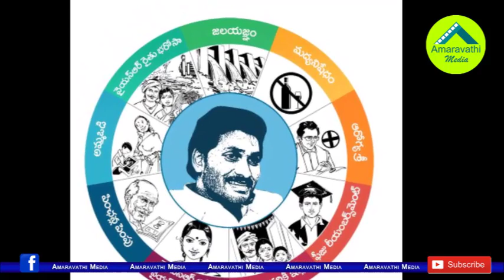జగన్ నవరత్న పథకాలకు ప్రధాని మోడీ క్లాప్..!| PM Modi will launch the CM YS Jagan's Navaratna Schemes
The Prime Minister Narendra Modi is expected to visit Andhra Pradesh soon. CM YS Jagan Mohan Reddy is planning to launch Navaratna schemes on the hands of the PM Modi.